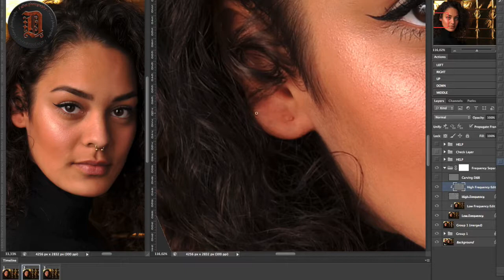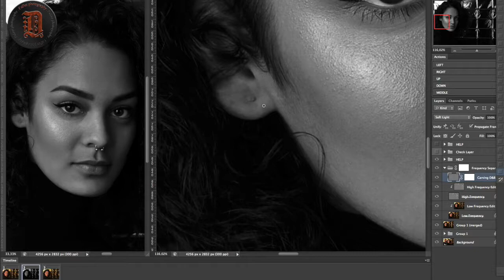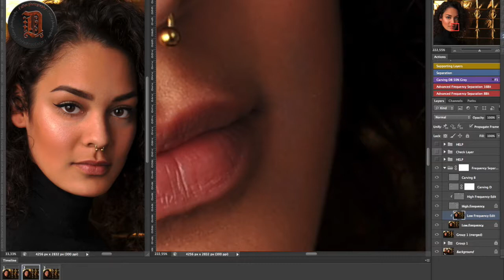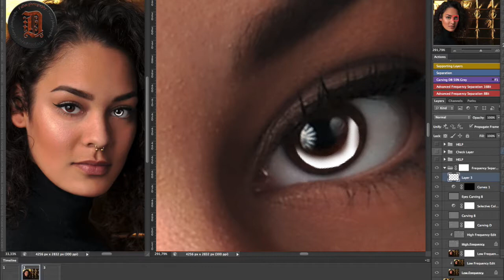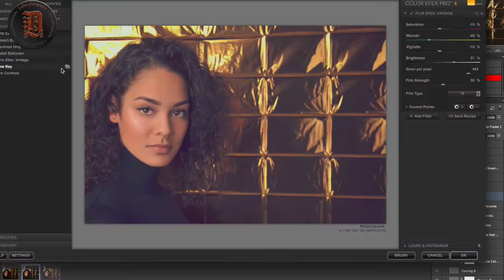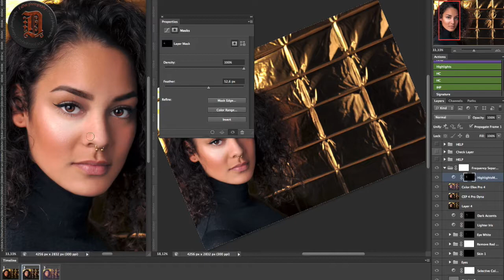Golden Package.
4 Hour of Photoshop Retouching in  325 seconds by LSDorant at FaDor Photography.